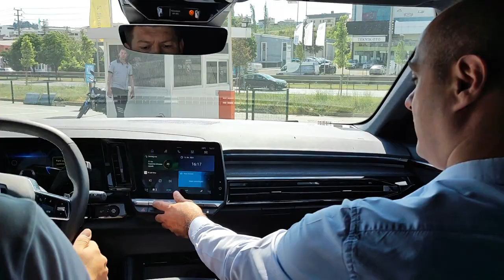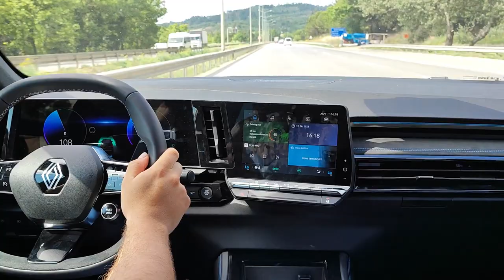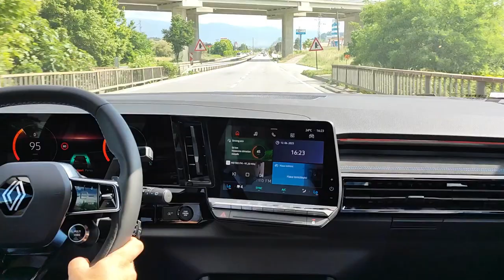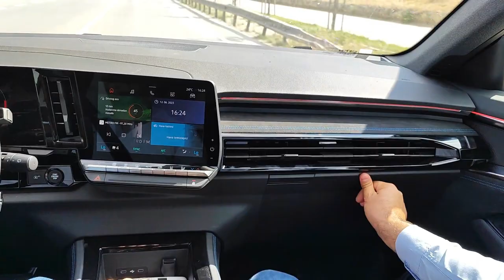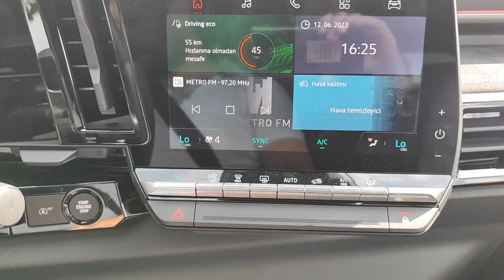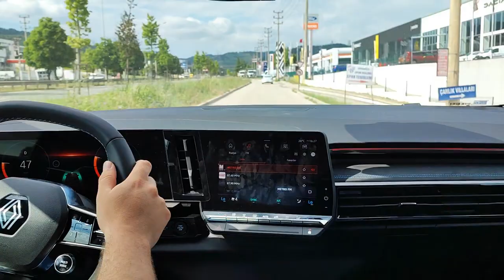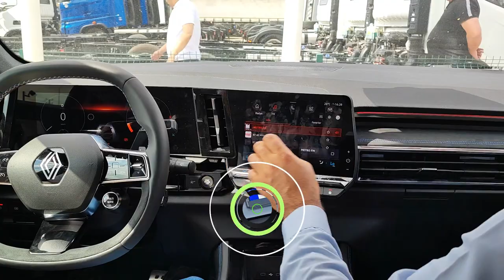RENAULT AUSTRAL İLE TEST SÜRÜŞÜ YAPTIK ARAÇ İNCELEME VLOG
Renault'un C-SUV serisinden Türkiye'ye henüz yeni gelen AUSTRAL aracıyla test sürüşü yaptık.
Kadjar serisinin sonlanmasıyla yeni tasarımıyla Austral modeli çok beğeni kazanacağa benziyor.
Şerit Takip sistemi , Cam tavan , Arka koltuk kaydırma ile bagaj kapasitesini arttırma , vitesin direksiyon üzerinden ayarlanması vibi diğer özellikleri bu videomda bulabilirsiniz.
Test sürüşümüzde bizlere eşlik eden Bursa Renault bayisi Erdeğere ve özellikle Turgut Bey'e teşekkürlerimizi borç biliriz.